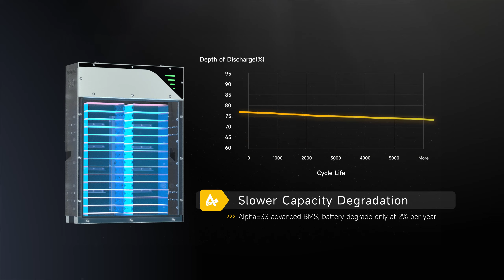Versatile AlphaESS SMILE-SP/SPB: Hybrid Residential Energy Storage for North America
OVERVIEW:
Discover the AlphaESS SMILE-SP/SPB series, the ultimate hybrid residential energy storage system designed to meet the diverse needs of North American households. Featuring AC and DC coupling, a powerful 7.6/9.6kW hybrid inverter, and an expandable 8.2kWh battery pack, this system ensures maximum efficiency and energy independence. With advanced features like grid-forming functionality and compatibility with all PV inverters, the SMILE-SP/SPB is the ideal choice for both retrofitting and new installations.